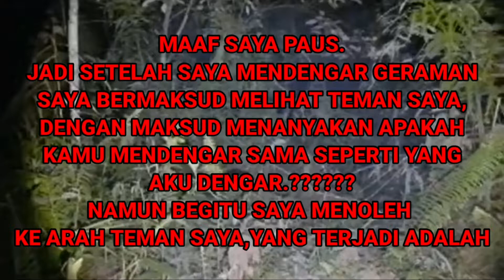Expresi Saat Melihat Penampakan Sosok Genderuwo Di Tempat Angker